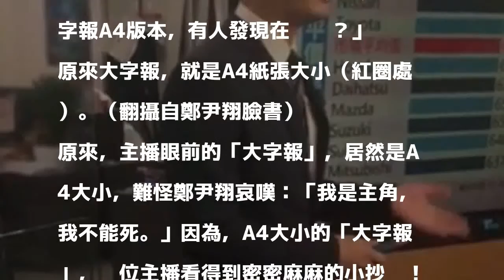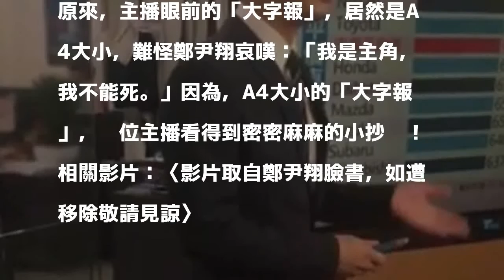（影音）揭開新聞幕後神秘面紗 「大字報」原來長這樣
鄭尹翔專注播報新聞。（翻攝自鄭尹翔臉書）

發表評論評論如下。